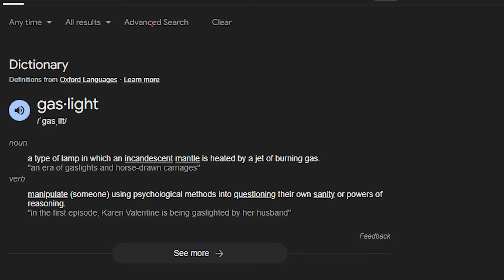Debunking Pokemon Fun Facts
Did you catch the twist?

Have you seen these Pokemon fun facts videos? Have you believed any of the Pokemon un fun un facts? I understand that some people do not like my Pokemon un fun un fact videos, but hopefully this video at least explains that they are good faith jokes! If you knew this was me debunking me before the reveal let me know, I dont think I hid it all too well.